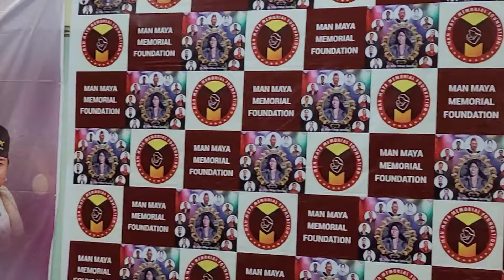तो ल्होसार-२६०५(2021) charlotte N.C.01/01/2022 pm 2:40 UGSA.